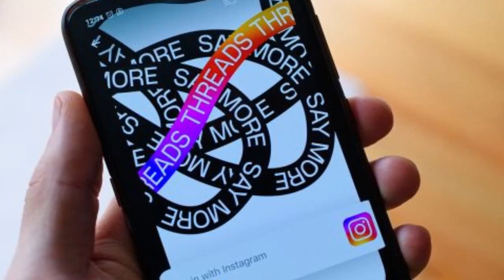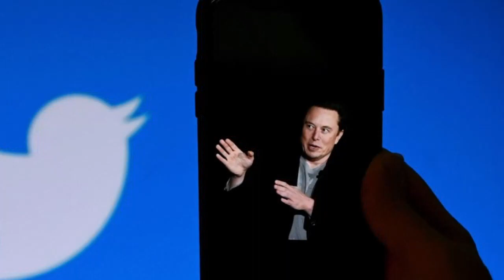Twitter គំរាមប្តឹង Meta ជុំវិញ Threads | Rathy OnNews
Twitter គំរាមប្តឹង Meta ជុំវិញ Threads(Reuters)
គេហទំព័រព័ត៌មាន Semafor បានរាយការណ៍កាលពីថ្ងៃព្រហស្បតិ៍ថា Twitter បានគំរាមប្តឹង Meta Platforms (META.O) ជុំវិញ Threads ថ្មីរបស់ខ្លួន ដោយដកស្រង់លិខិតមួយផ្ញើទៅកាន់ CEO របស់ Facebook លោក Mark Zuckerberg ដោយមេធាវីរបស់ Twitter លោក Alex Spiro ។

Meta ដែលបានបើកដំណើរការ Threads កាលពីថ្ងៃពុធ និងបានចុះឈ្មោះច្រើនជាង 30 លានដង ដោយទាញយកអត្ថប្រយោជន៍ពីអ្នកប្រើប្រាស់រាប់ពាន់លាននាក់របស់ Instagram ។

នៅក្នុងលិខិតនោះបានចោទប្រកាន់ Meta ថាបានជួលអតីតបុគ្គលិក Twitter ដែល " បន្តមានសិទ្ធិចូលទៅកាន់ពត៌មានសម្ងាត់និងសំខាន់ៗរបស់ Twitter " ។

Spiro បានសរសេរនៅក្នុងសំបុត្រថា "Twitter មានបំណងអនុវត្តយ៉ាងតឹងរ៉ឹងនូវកម្មសិទ្ធិបញ្ញារបស់ខ្លួន ហើយទាមទារឱ្យ Meta ចាត់វិធានការជាបន្ទាន់ដើម្បីបញ្ឈប់ការប្រើប្រាស់ពត៌មានសម្ងាត់ឬពត៌មានសំខាន់ៗ របស់Twiiter" ។

អ្នកនាំពាក្យ Meta លោក Andy Stone បាននិយាយនៅក្នុងការបង្ហោះ Threads ថា "គ្មាននរណាម្នាក់នៅក្នុងក្រុមវិស្វកម្ម Threads គឺជាអតីតបុគ្គលិក Twitter នោះទេ" ។

អតីតបុគ្គលិក Twitter ជាន់ខ្ពស់ម្នាក់បានប្រាប់ Reuters ថាពួកគេមិនបានដឹងអំពីអតីតបុគ្គលិកណាម្នាក់ដែលធ្វើការលើ Threads ឬបុគ្គលិកជាន់ខ្ពស់ណាម្នាក់ដែលបានឈរជើងនៅ Meta ទាល់តែសោះ។

ទន្ទឹមនឹងនេះដែរម្ចាស់ Twitter លោក Musk បាននិយាយថា "ការប្រកួតប្រជែងគឺល្អ ការបោកប្រាស់មិនមែនជា" ជាការឆ្លើយតបទៅនឹង tweet ដែលដកស្រង់ព័ត៌មាន។